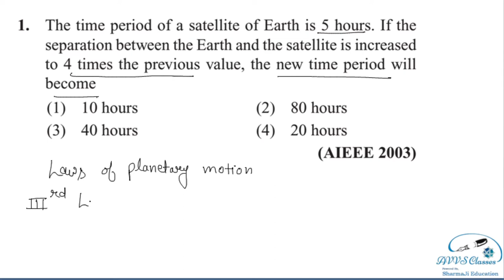Gravitation | T = 5 hrs. If the separation b/w earth & satellite is increased 4 times | IIT JEE PYQs